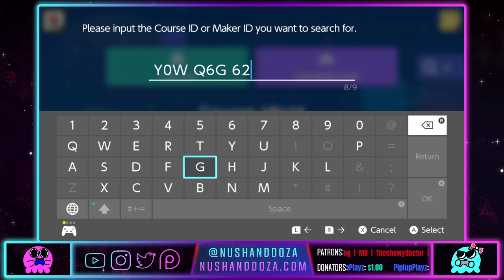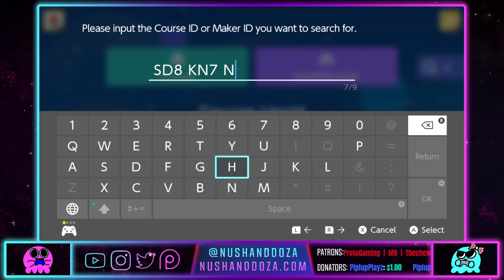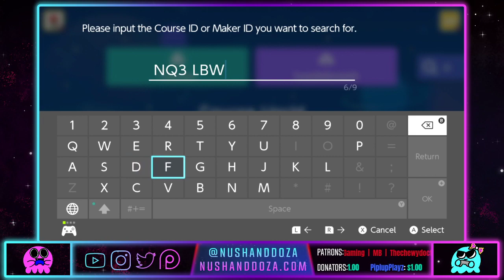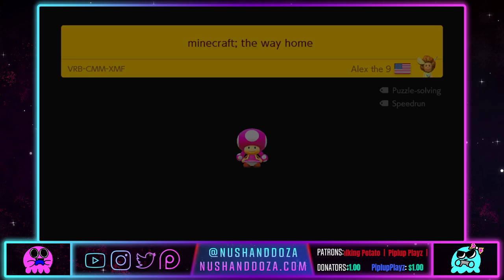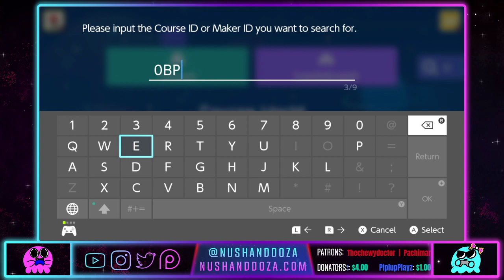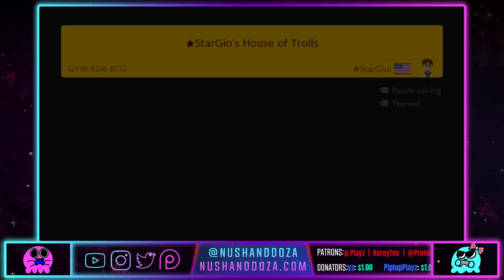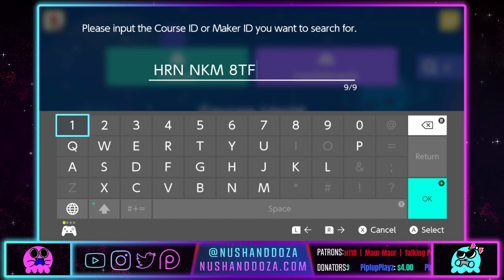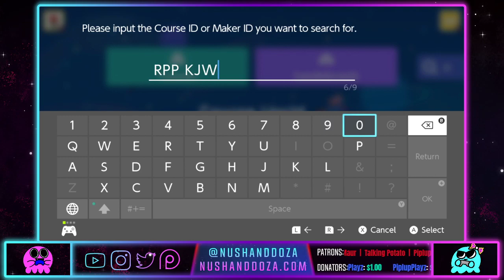Playing Your Levels! | Super Mario Maker 2 - #3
All of your levels were so much fun yesterday, we felt like we had to play again today!

We'll be starting with the last of yesterday's submitted levels and go from there! You can submit your level by just typing it in chat. As of right now, we will be manually adding each level to our queue.